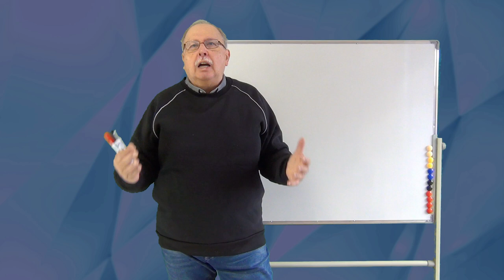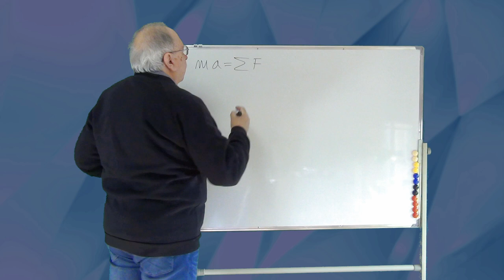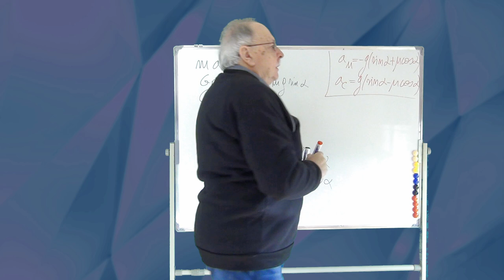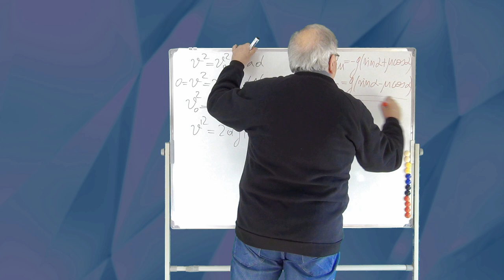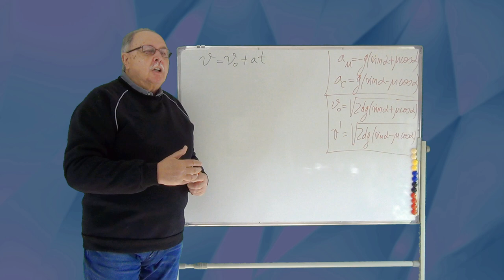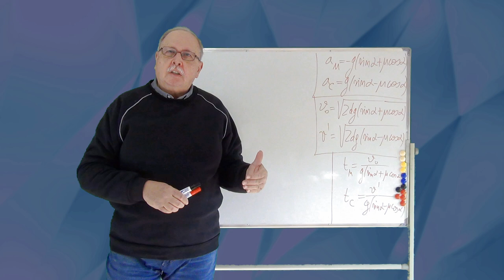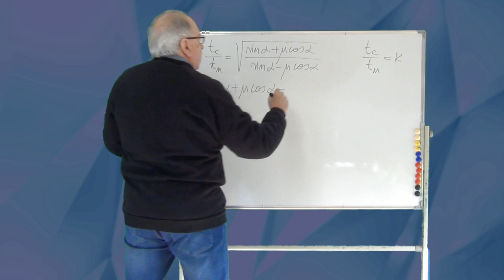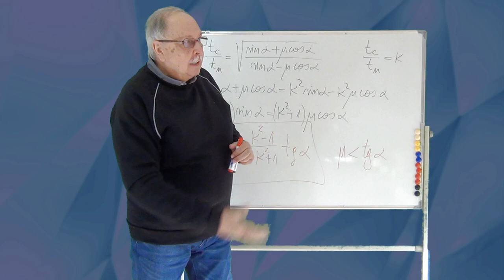PROBLEME REZOLVATE (MECANICA 01 - PLAN ÎNCLINAT)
ESTE PRIMUL DIN SERIA MATERIALELOR DEDICATE REZOLVĂRII PROBLEMELOR.
ÎN ACEST MATERIAL ESTE PREZENTATĂ O PROBLEMĂ DE PLAN ÎNCLINAT A CĂREI REZOLVARE PRESUPUNE ATÂT CUNOȘTINȚE DE DINAMICĂ CÂT ȘI DE CINEMATICĂ.